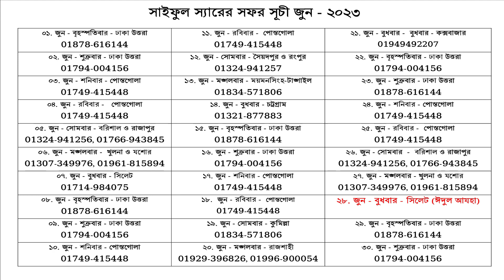আজ বৃহস্পতি ও শুক্রবার সাইফুল স্যার থাকবেন ঢাকা উত্তরা নতুন অফিসে।01794004156,01878616144 SAIFUL TV